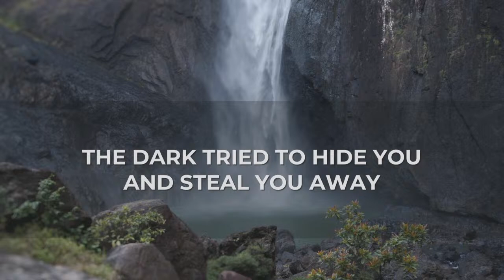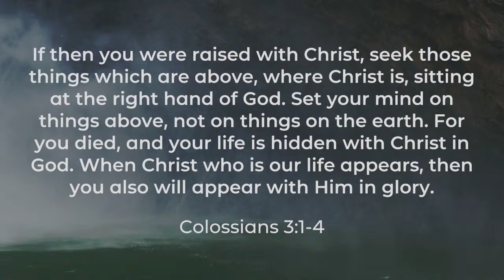4-14-2024 | The Pictures of Fellowship Pt. 18 | 1 John 4:17-19